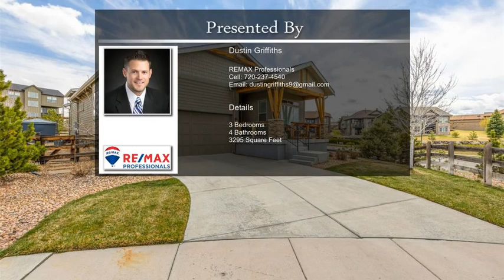7030 S Buchanan Street Aurora CO 80016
7030 S Buchanan Street Aurora CO 80016

Welcome to a gorgeous residence nestled in a quiet cul-de-sac with Tallyns Reach neighborhood and Cherry Creek School district! This charming property boasts a finished/insulated 2-car garage, stone accents hardy siding, & an inviting front porch, perfect for morning coffee. Be captivated by the spacious great room, complete w/ wood-look flooring, high ceilings, recessed lighting, & a cozy fireplace to keep you warm on chilly evenings. The beautifully designed kitchen is a chef's delight, featuring solid surface counters, shaker cabinets w/ crown moulding, mosaic tile backsplash, SS appliances, & an island w/ a breakfast bar.  Mud room, Main floor laundry with direct access to the master closet. The perfectly-sized main bedroom offers plenty of natural light & an ensuite w/ dual sinks, a designer's tile shower, & a walk-in closet. Venture downstairs to discover a fully finished basement w/ plush carpeting including amps amount of storage and included Bose theatre system with surround sound. Discover an enchanting backyard highlighting a covered patio w/ a built-in BBQ, a fire pit w/ sitting areas, including a relaxing spa with a motorized cover, natural turf, & a serene water feature. Your dream home awaits!